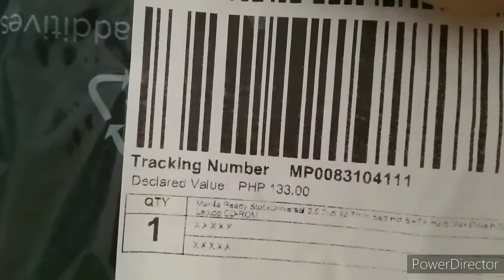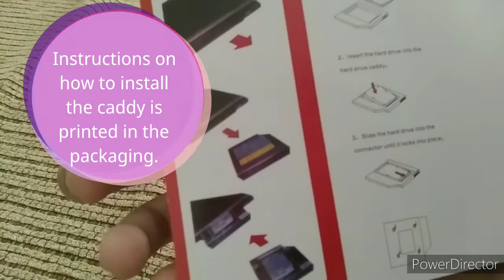Second HDD Caddy Haul | DVD-R to HDD Caddy | Additional Laptop Storage Space | Lazada Haul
# AffordableHDDCaddy
#12.7mmHDDCaddy
Lazada Haul of the Second HDD Caddy that I purchased from Lazada Philippines at Php.133 only. This is a 12.7 mm Second HDD Caddy to create additional storage space in your laptop making use of your DVD-R slot.

I also have another haul of the second hand HDD that I also purchase from Lazada which will go with this Caddy.
The link is:
I will posting soon another video on how to install this second HDD caddy to your laptop.

Thanks a lot , God Bless and Keep Safe.